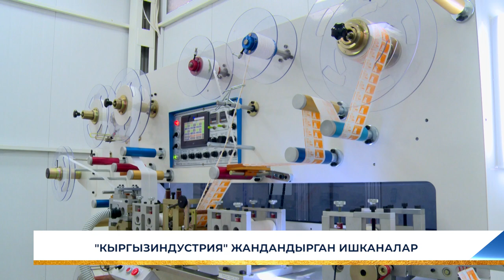"КЫРГЫЗИНДУСТРИЯ" ЖАНДАНДЫРГАН ИШКАНАЛАР